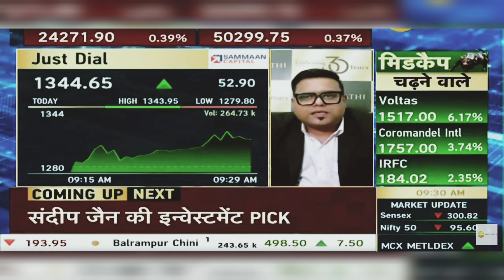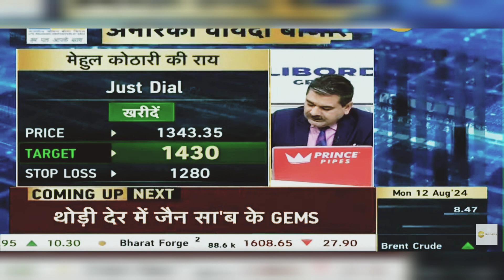Just Dail Share Latest News Today: Just Dail Share News Today | 12th August 2024